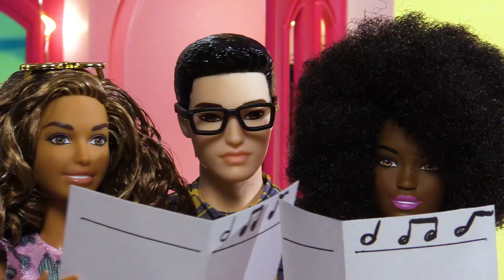Barbie and Her Friends Head Home for the Holidays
Barbie and her friends have so much going on, but when it comes time for the holidays, home is where the heart is! The gang is reminded of the nearing festivities with holiday baking and decorating all around them. Barbie doll bakes cookies for her sisters while camping in the Barbie camper, another friend performs with the Dreamhorse in a holiday show (right next to a Christmas tree), two more are on the road in the Barbie convertible and another is in the air in the glamour jet. But soon, they will all be in the same place to celebrate together -- home. There will be gift giving and caroling and all kinds of fun because at the Dreamhouse, the more the merrier! Where will you be spending your holidays?

The dolls and play set included in this video are:
FBR34 Barbie® Camper
FDB40 Barbie® DreamHorse™
DVX59 Barbie® Vehicle
DMR53 Barbie® Glamour Jet
FFY84 Barbie® Dreamhouse™
FBR37 Barbie® Fashionistas™ Doll Assortment
DWK44 Ken™ Fashionistas™ Doll Assortment
FDB44 Barbie® Sisters Campfire Doll
DWJ63 Barbie® Sisters 2-Pack Assortment
DWJ33 Barbie® Club Chelsea™ Doll Assortment